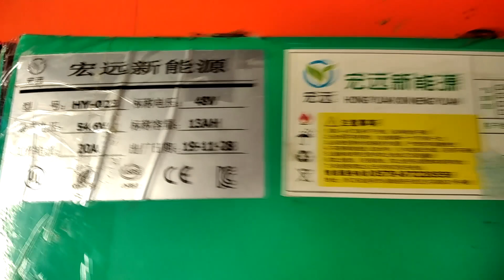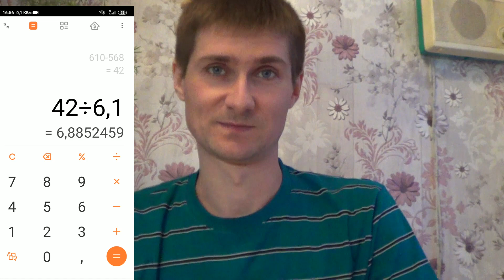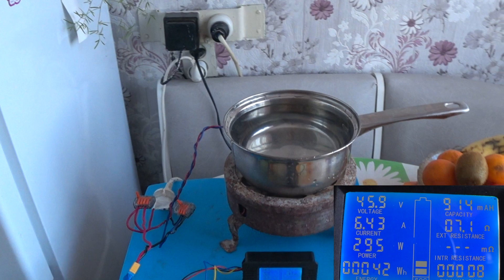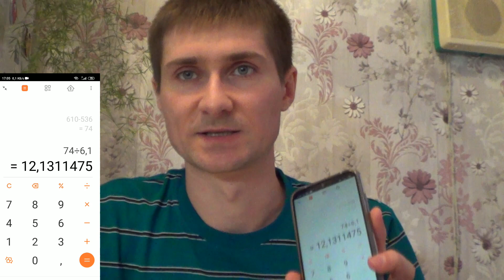Литиевый аккумулятор зимой - реальный замер ёмкости ваттметром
По просьбам зрителей я провел долгожданный тест литиевого аккумулятора охлажденного до температуры -18 градусов Цельсия.
Эксперимент состоял из двух этапов. Разрядка батареи при температуре +4с и при -18с. Перед началом процесса разрядки батарея была полностью заряжена при комнатной температуре а затем помещена на 24 часа в холодильник.
Нагрузку я выбрал мощностью 300 ватт. Этого вполне достаточно чтобы двигаться по ровной дороге на электросамокате со скоростью 28-35 км/час.
Результаты эксперимента были вполне ожидаемы - отданная ёмкость аккумулятора снизилась, а вот на сколько % - вы узнаете в ролике. Кроме этого, при температуре -18с аккумулятор стал показывать НАСТОЯЩИЕ ФОКУСЫ С НАПРЯЖЕНИЕМ, которые я совсем не ожидал увидеть.